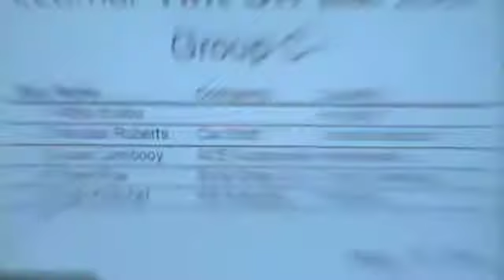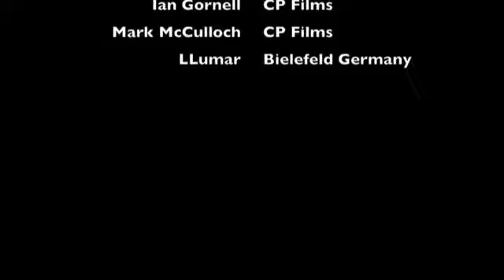Tint-Off Germany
A video clip from the Llumar European Tint-Off Championships in Germany - 2007